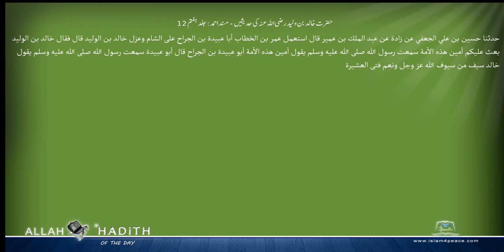حضرت خالد بن ولید رضی اللہ عنہ کی حدیثیں مسند احمد Musnad Ahmad Islam4Peace com